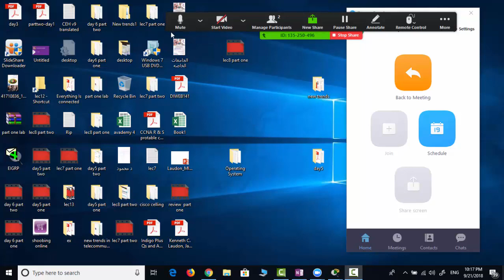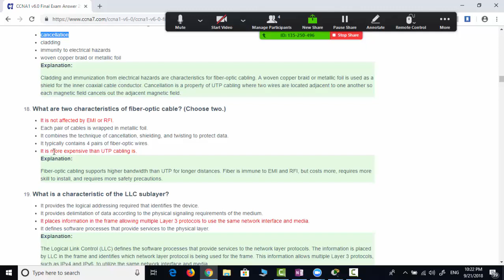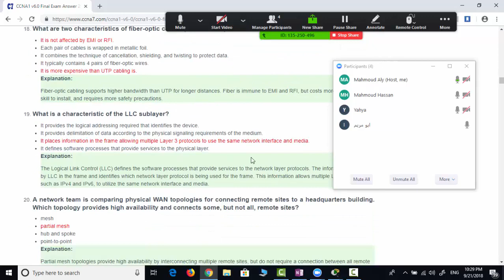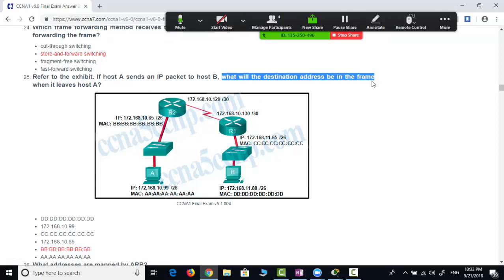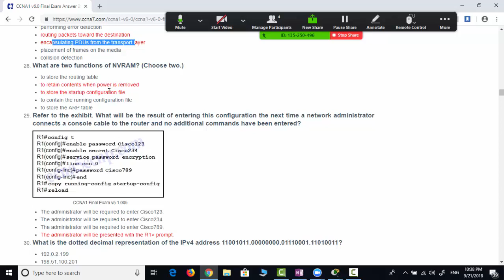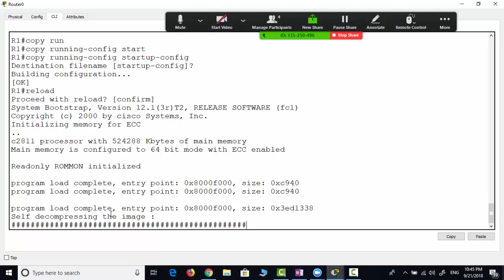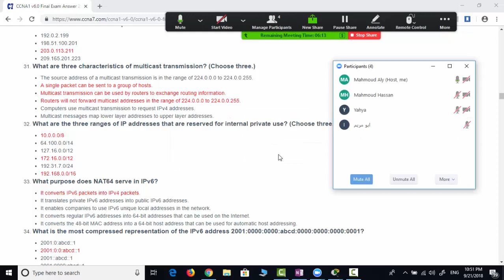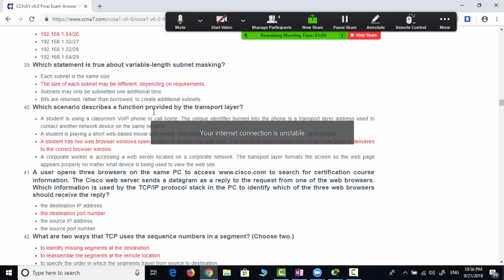54-CCNA 200-125 (Lecture 54)By Eng-Mahmoud AttaAlla | Arabic